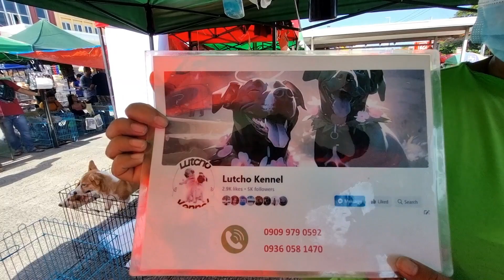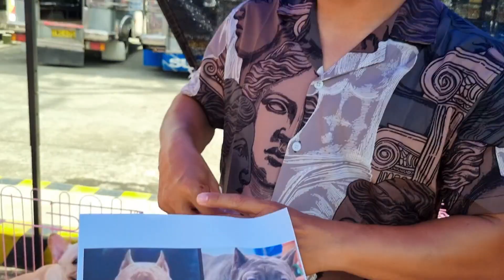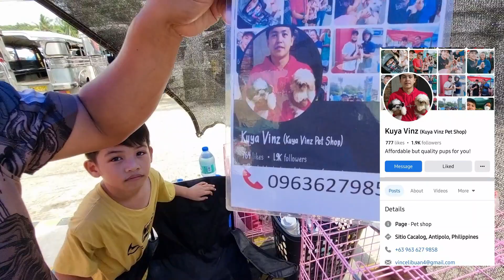Bagsak Presyo mga alaga ni Pet ni Mak